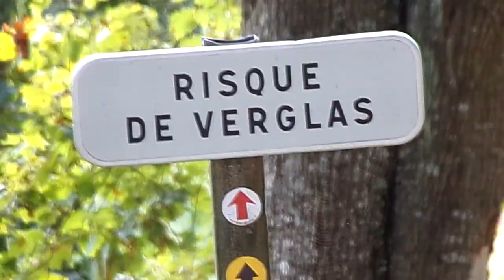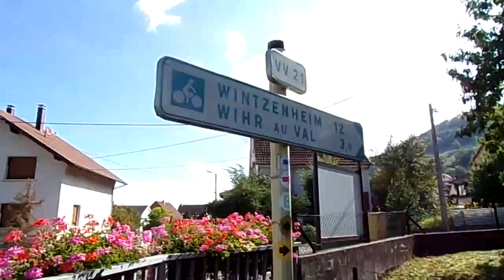Vadrouille dans la vallée de Munster 3 septembre 2024 Vidéos By Philippe Stocker